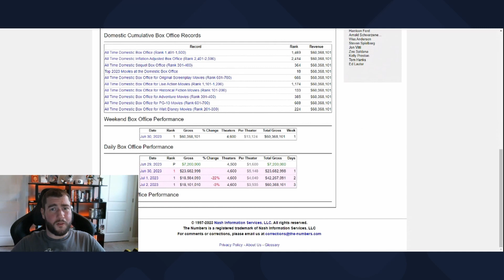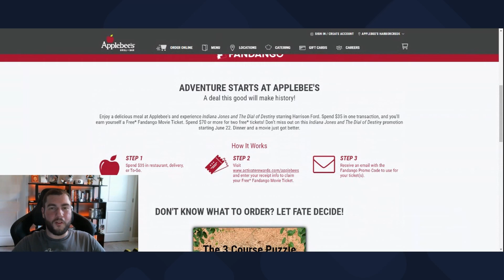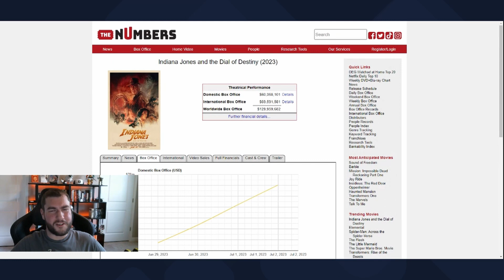Unbelievable! Indiana Jones Movie Tickets So Awful They're Practically Begging You to Watch It